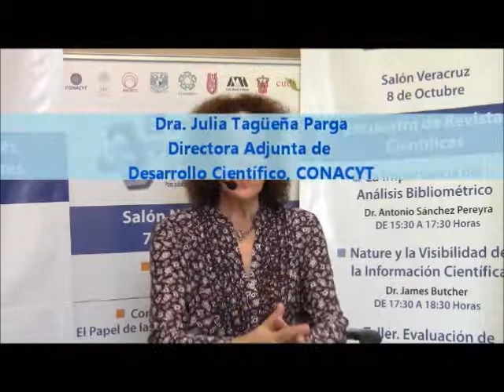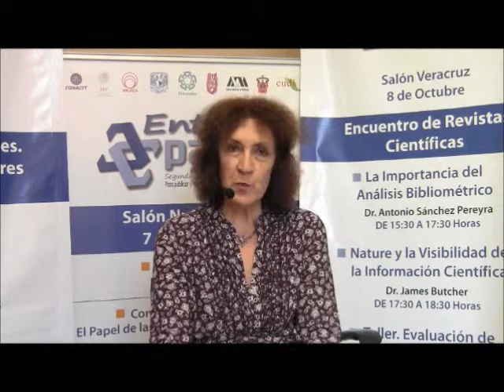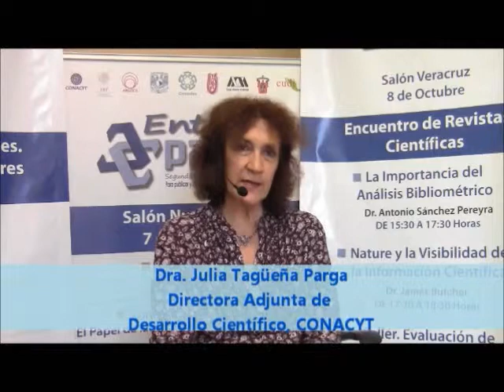La doctora Julia Tagüeña en el Seminario EntrePares 2013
La doctora Julia Tagüeña, Directora Adjunta de Desarrollo Científico del CONACYT, habla sobre la importancia de las revistas Open Access en Entre Pares.